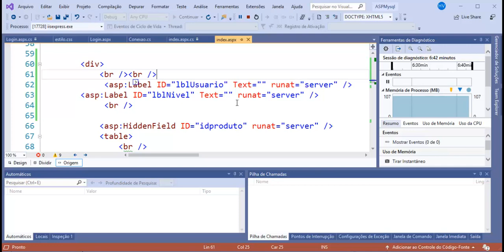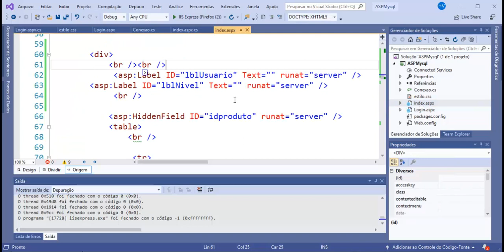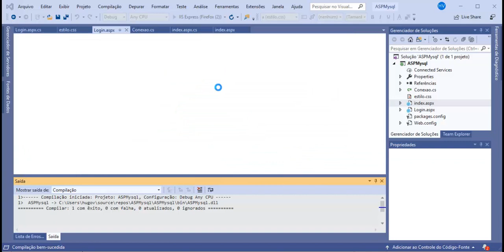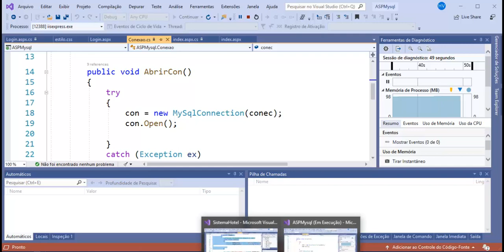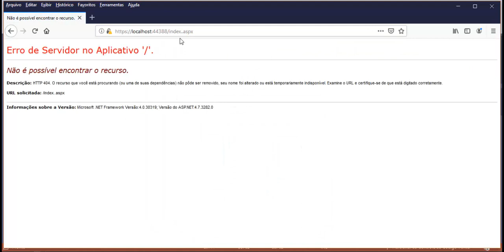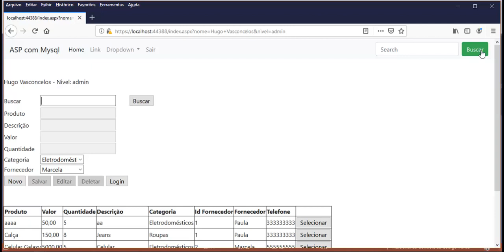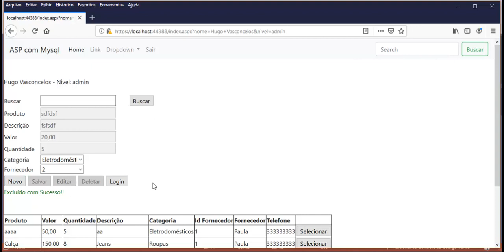ASP NET com Mysql - Aula 01 - Sistemas WEB com Mysql